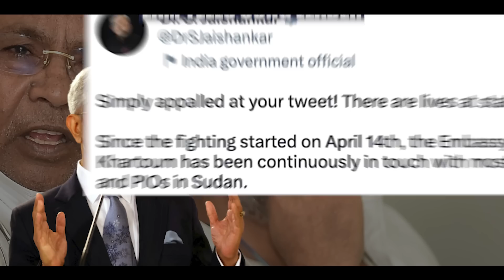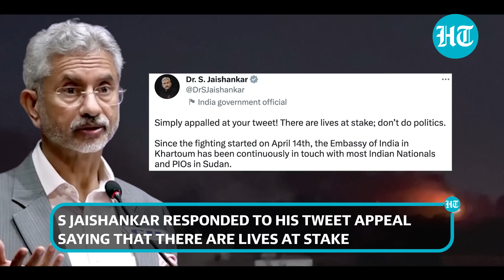Jaishankar blasts Siddaramaiah for tweet on Indians stranded in Sudan | 'Don't Do Politics'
External Affairs Minister S Jaishankar slammed Congress leader Siddaramaiah, who claimed 'inaction' by the Modi government in bringing back Indians stuck in violence-hit Sudan. Siddaramaiah said in a series of tweets that '31 people from Karnataka are stuck in Sudan and the Modi government is yet to initiate action to bring them back'. Responding to Siddaramaiah's allegations, Jaishankar said that 'he is appalled at his tweet'. He also advised the Congress leader to avoid politics. Watch this video to know more.